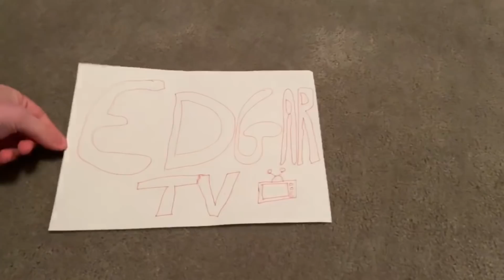What does a PDC tour card LOOK LIKE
The PDC tour card is often spoken about but never shown. Today i give you the answers to why

I now have a new batch of signed photos available to purchase. If you would like a signed photo please use the below link. Photos are £5 each or £7.50 for 2 including UK postage. (Slight more for overseas) Please remember to include postal address in the note section

Target Pro Tour dart board
Travel Dart Board Stand
High Quaility webcams

Training equipment i recommend for darts

To help with Balance
To help with left drit (5s)

If you have enjoyed my videos about the world of darts, be it darts stats, pdc darts, pdc q school, pdc world championships, darts practice and training or simply my funny darts videos then subscribe to my channel and give the videos a like.
Give me a follow on social media where I regularly share updates,

All Things Darts is a Facebook group where you can discuss darts and join in the chat with 14 Thousand other darts fans. The page sponsors 4 youth dart players and does lots of charity work for Mental Health